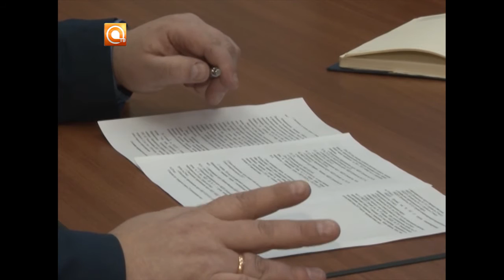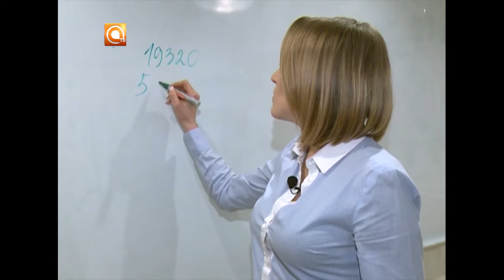22.01.2017 Адресная помощь мамочкам